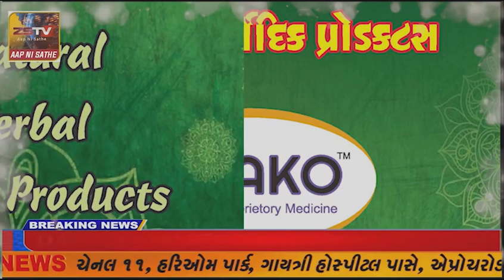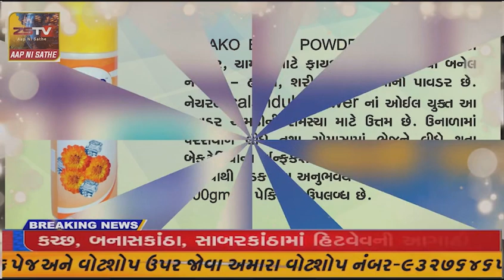અમીરગઢ પંથકમાં અકસ્માત નો સિલસિલો યથાવત રહેતા આજ સવારે ઈકબાલગઢ પાસે પાલનપુર થી આબુરોડ જતા PVC ભરેલું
અમીરગઢ પંથકમાં અકસ્માત નો સિલસિલો યથાવત રહેતા આજ સવારે ઈકબાલગઢ પાસે પાલનપુર થી આબુરોડ જતા PVC ભરેલું આઈસર આઉસર ગાડી એ મારી પલટી